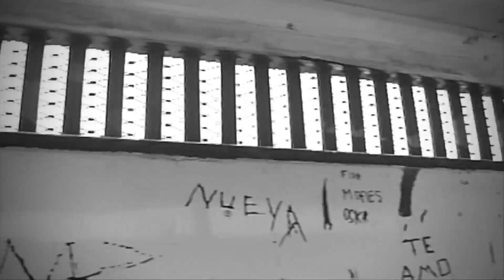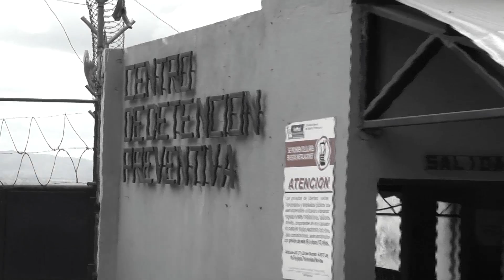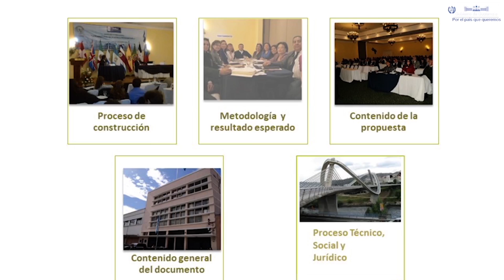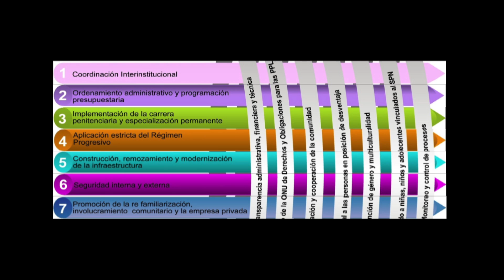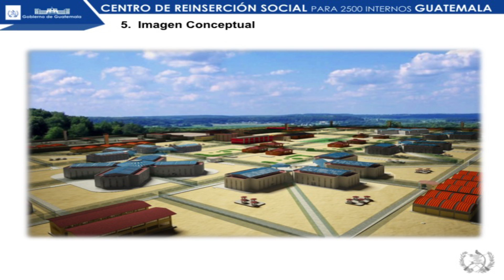Vídeo de presentación de la Política Nacional Penitenciaria de Guatemala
Vídeo de presentación y Lanzamiento de la PNRP-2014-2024 por el el Señor Presidente de la República  Otto  Fernando Pérez Molina.  Miércoles 18 de marzo de 2015, 10:00 horas, Palacio Nacional de la Cultura, Ciudad de Guatemala.